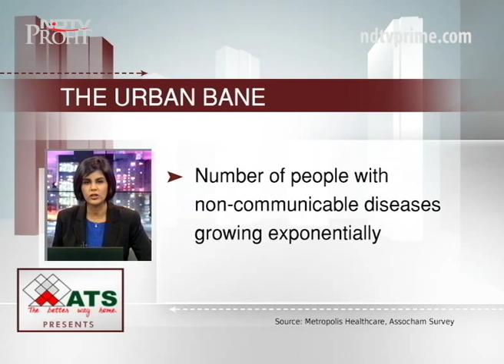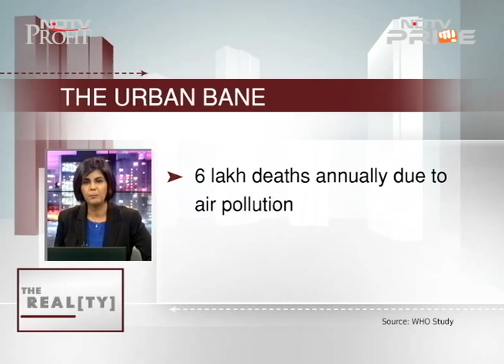Can building design combat lifestyle & health issues?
In this extremely insightful discussion, we shed light on an issue that is silently but rapidly taking toll on our health- our lifestyle and connect it to something which evades our thought- the design of our homes, buildings and workspaces. How closely these two subjects are interlinked in not only baffling but is also an eye opener. Spare a thought after you watch this.